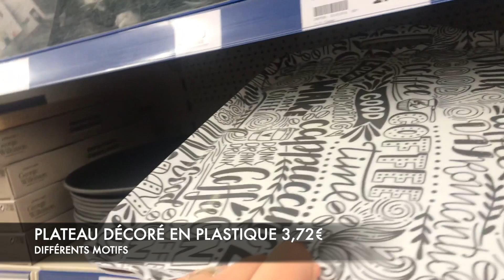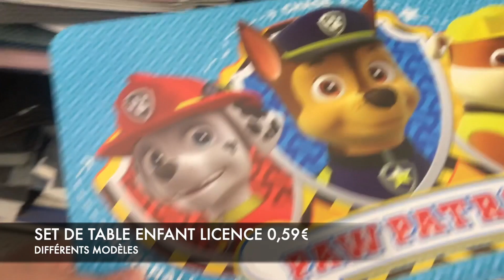SHOPPING ACTION TOP CUISINE MAISON -15€ NOUVEAUTÉS 8 JANVIER 2019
COUCOU

VOICI UNE COMPILATION AVEC LE TOP CUISINE ET MAISON EN CE DÉBUT DE JANVIER 2019

VOUS POUVEZ SOUTENIR LA CHAINE SIMPLEMENT EN REGARDANT UN CLIP VIDÉO SUR MA PAGE TIPEEE
C'EST GRATUIT POUR VOUS ET ÇA PERMET DE FAIRE VIVRE MA CHAÎNE YOUTUBE!!! MERCI PAR AVANCE (VOUS POUVEZ LA VISUALISER JUSQU'À 24 FOIS) CLIQUEZ JUSTE SUR LE LIEN CI-DESSUS

BATTERIE OFFICIELLE CANON G7X :

BATTERIE DE REMPLACEMENT POUR CANON G7X (AUSSI BIEN ET 3X MOINS CHERE) :

MON LIEN DE PARRAINAGE POULPEO , SITE DE CASHBACK POUR TOUS VOS ACHATS EN LIGNE, IL VOUS FAIT GAGNER 5 EUROS POUR TOUTE INSCRIPTION: Vsnhab

MON LIEN DE PARRAINAGE IGRAAL , SITE DE CASHBACK POUR TOUS VOS ACHATS EN LIGNE, IL VOUS FAIT GAGNER QUELQUES EUROS POUR TOUTE INSCRIPTION: